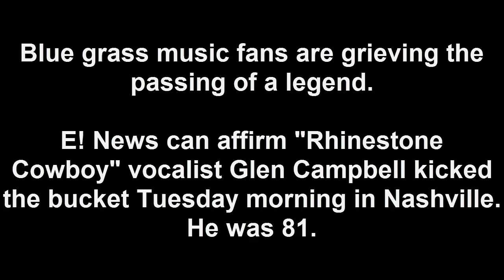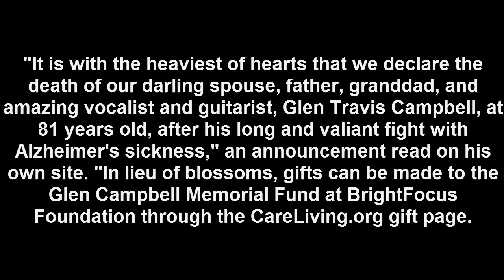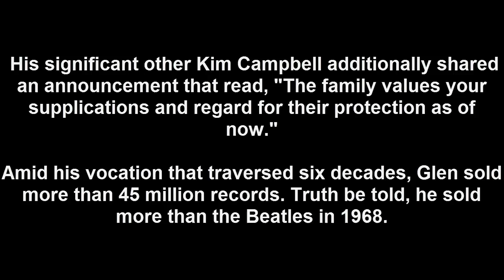Nation Singer Glen Campbell Dead at 81 After Battle With Alzheimer's Disease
Down home music fans are grieving the passing of a legend.

E! News can affirm "Rhinestone Cowboy" artist Glen Campbell kicked the bucket Tuesday morning in Nashville. He was 81.